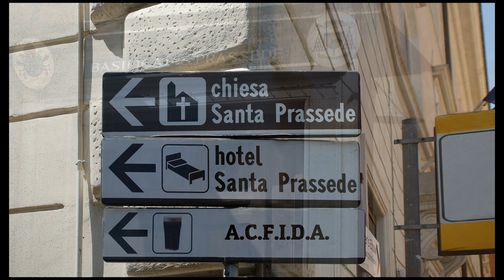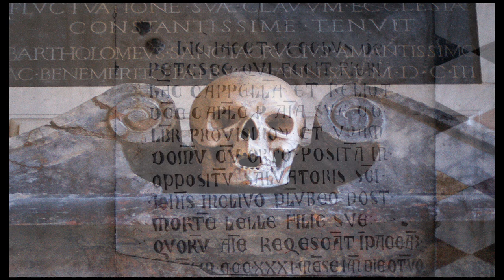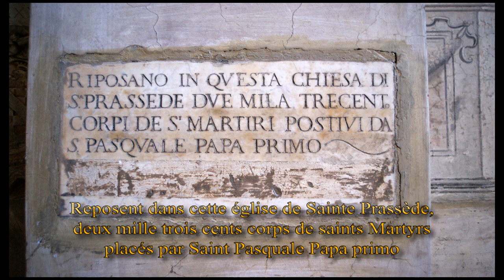Basilique Sainte Marie Prassede, étonnante galerie de fresques à Rome, à ne pas manquer.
► Magnifiques mosaïques, Fresques, Sculptures d'art religieux ◄
♥ Splendid mosaics, Frescos and Sculptures of religious art ♥
☺ Plus d'infos, more information (Français, English, Italiano) ☺

En français -. Basilique Sainte-Praxède est une basilique mineure dédiée à Sainte Praxède. La mosaïque de l’abside est consacrée à Sainte Praxède et à sa sœur Pudentienne. Après la mort de sa sœur Pudentienne, Praxède, fille d'une ancienne famille noble, qui recevait nuit et jour les païens venant en foule pour le baptême. Marc Aurèle n'acceptant pas ce fait, bon nombre de croyants furent pris et massacrés. De magnifiques fresques sont aussi à voir.

In english - Basilique Holy -Praxède is a minor basilica dedicated to Holy Praxède. The mosaic of the apse is devoted to Sainte Praxède and its Pudentienne sister. After the death of her Pudentienne sister Praxède, girl of a former noble family, which received night and coming day the pagan ones presses some for the baptism. Marcus Aurelius not accepting this fact, good number of believing were taken and massacred. Splendid frescos are also to see.

En italiano - Basilica di Santa Prassede è una basilica minore dedicata a Santa Prassede. Il mosaico dell’abside è dedicato a Santa Prassede e a sua sorella Pudentienne. Prassede, figlia di un’antica famiglia nobile, che riceveva giorno e notte i pagani che venivano in massa per il battesimo. Poiché Marco Aurelio non accettò questo fatto, molti credenti furono presi e massacrati. Sono da vedere anche dei bellissimi affreschi.

Musique
Little planet -